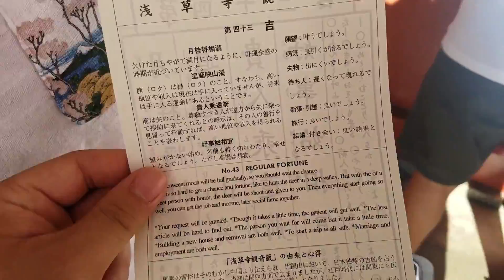Japan Vlog #4 - Sensoji Temple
The tale of a clumsy girl and a lost train pass *sighs*